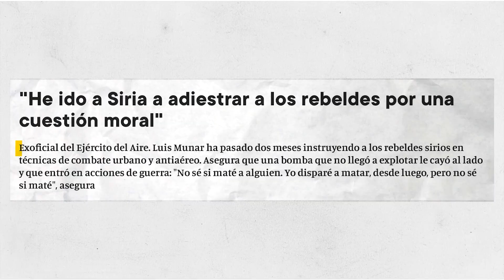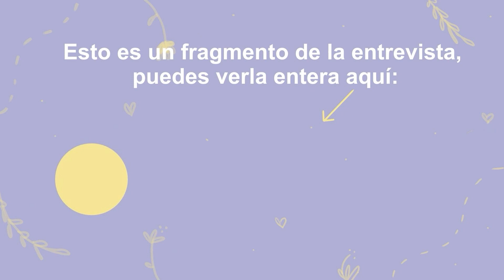así fue el SECUESTRO de ANTONIO PAMPLIEGA en SIRIA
¡Hola! Este vídeo es un fragmento de una entrevista que le hice a Antonio Pampliega, reportero de guerra que en 2016 estuvo, junto con dos compañeros, 299 días secuestrado en Siria. Si queréis ver el vídeo entero podéis pasaros por mi canal principal

¡Pero esperen! ¡Aún hay más! Lo que tengo en Youtube es un fragmento de la entrevista entera, que la podéis escuchar en Podimo :)

¡Adióoooosssss!